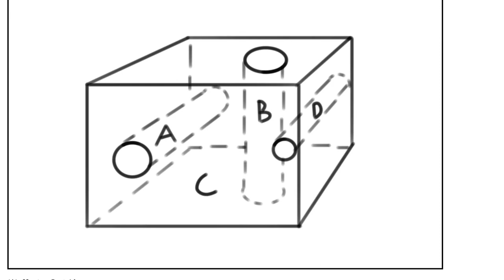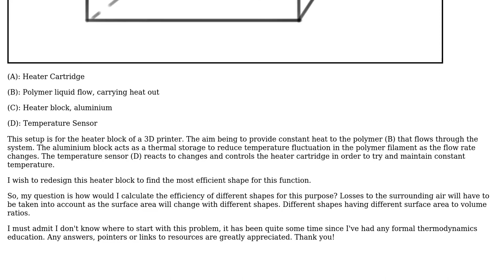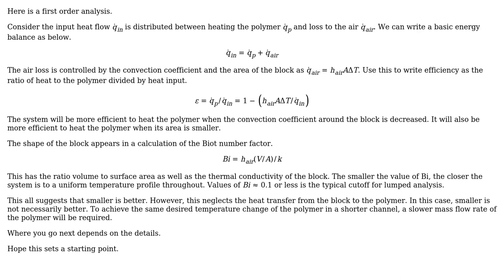Engineering: Method for comparing efficiency of heater block designs?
With thanks & praise to God, and with thanks to the many people who have made this project possible! | Content (except music & images) licensed under CC BY-SA | Music | Images & others | With thanks to user Jeffrey J Weimer user FEA42 and the Stack Exchange Network Trademarks are property of their respective owners. You are responsible for your own actions.